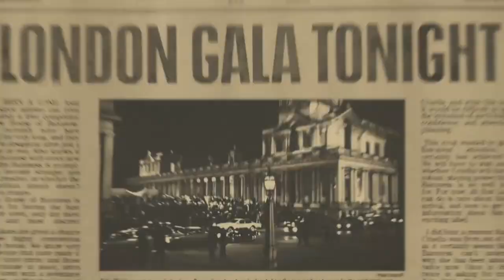Cruella | Play With Fire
Movie: Cruella (2021)
Music: Play With Fire - Sam Tinnesz